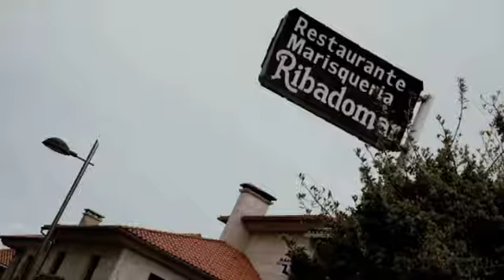Sabores con acento : Zamburiñas e ameixas